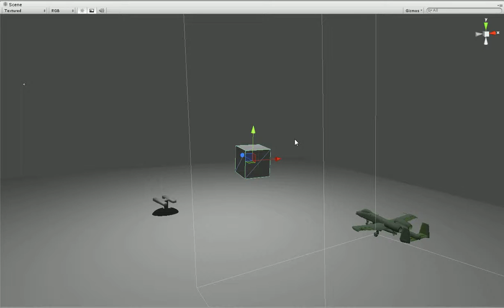Unity 2012 10 11 22 10 00 14